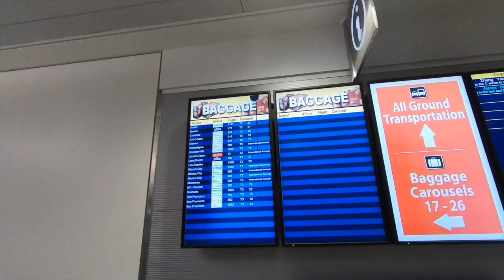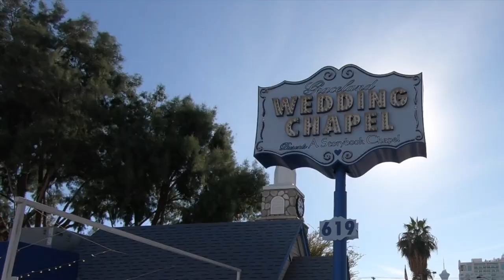My Birthday Surprise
We had a Vegas trip planned but Christi had some surprises of her own. She surprised me with Papillon helicopter tour and 4wheeling through the desert. This is our first time to Las Vegas.